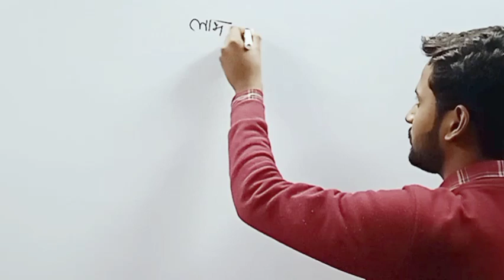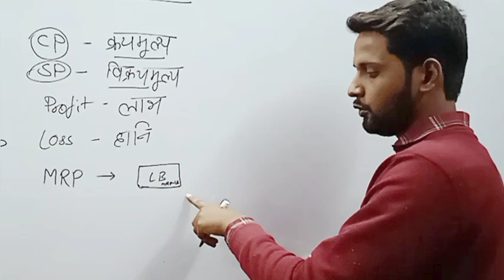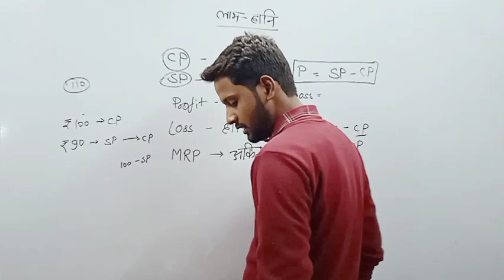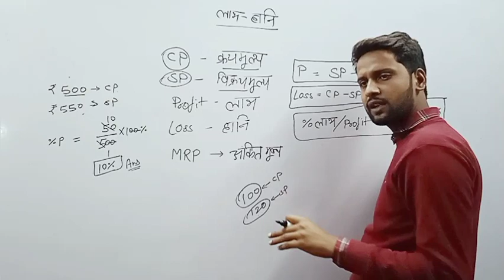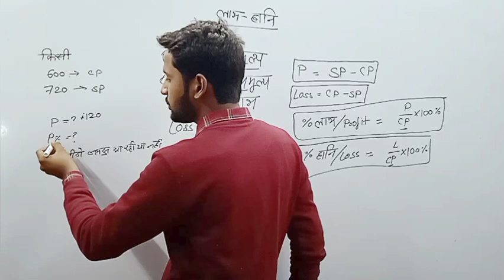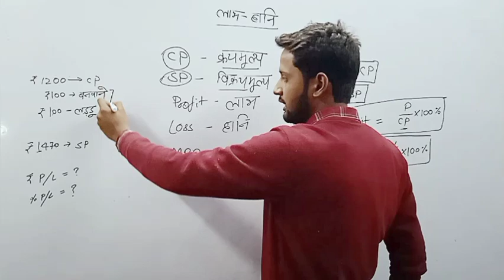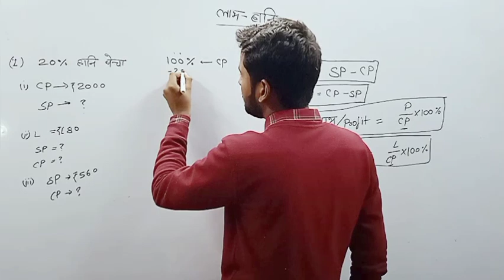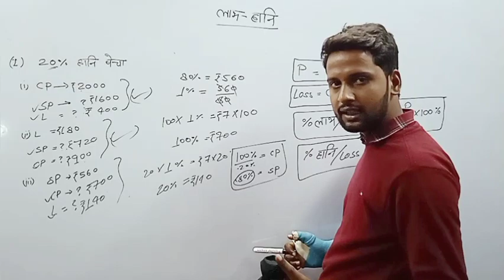UGC NET/JRF 2024 paper 1 mathmatics profit and loss (लाभ और हानि) class 1